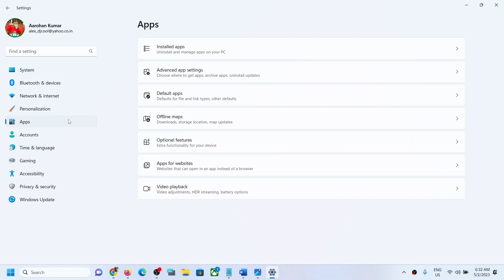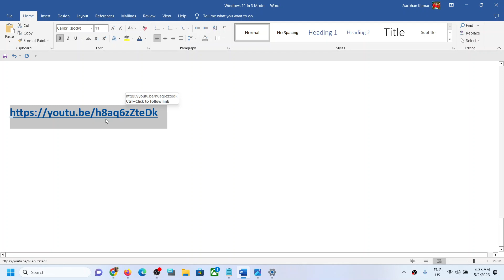Windows 11: Fix Error The App You're Trying To Install Isn't A Microsoft Verified App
How to Fix Error The App You're Trying To Install Isn't A Microsoft Verified App On Windows 11